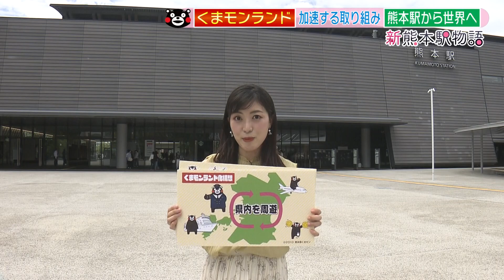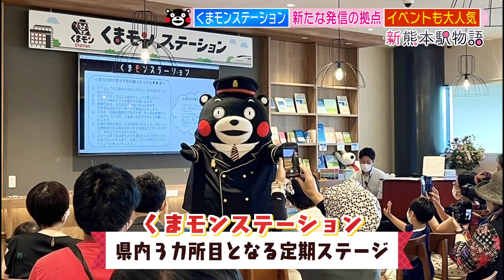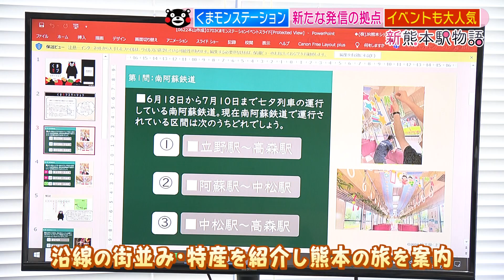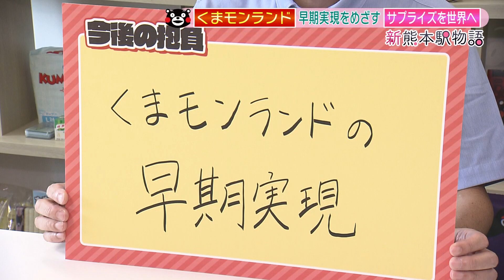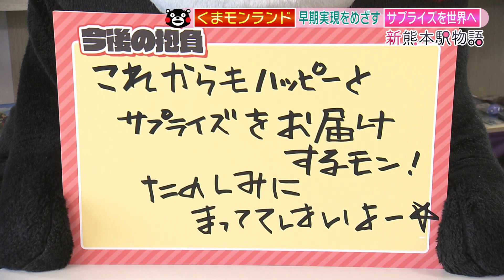くまモン駅長誕生のウラ側に密着！「くまモンランド」100年後も愛されるキャラに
放送日：2022年8月9日（動画内の情報は放送当時のものです）

◎くまパワ！